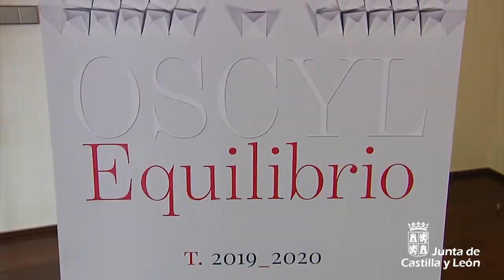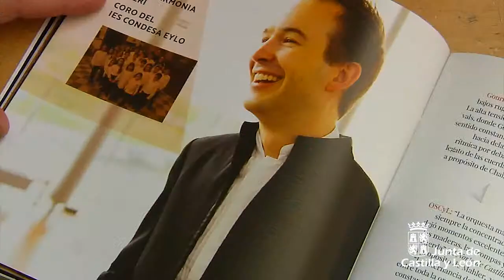Presentación de la próxima temporada 2019/2020 de la Orquesta Sinfónica de Castilla y León